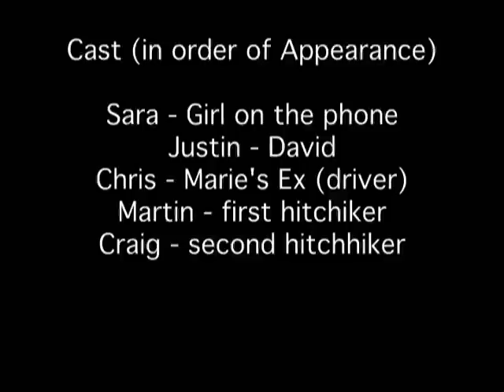The Tale of Two Hitchhikers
A young man driving along a long desert highway decides to pick up a passenger. Little did he know just what this decision was getting him into. The first of what I hope to be an ongoing series of Urban Legend films.